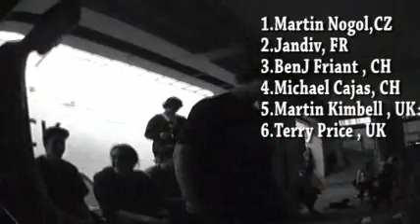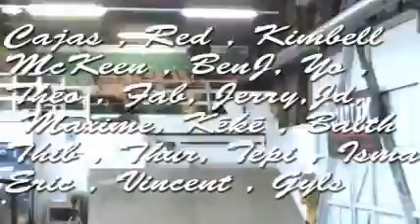Montreux Scooter Contest 2007 Part 4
Pro section